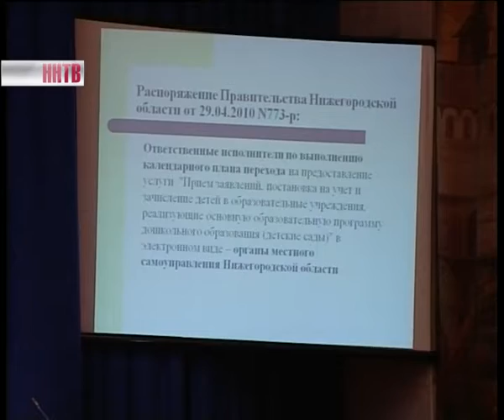Очередь в десткие сады области сокращается стремительно